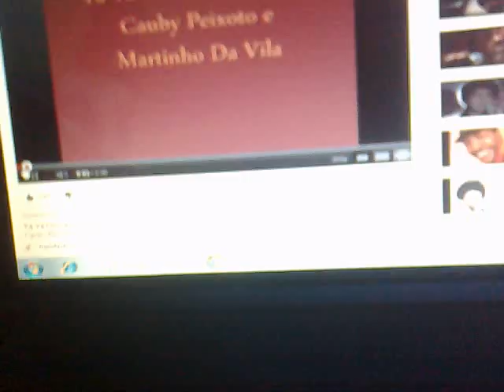Música - Ya ya do cais Dourado - Martinho da Vila..mp4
LOJA VIRTUAL DE INSTRUMENTOS.
(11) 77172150 ID 99 * 245111